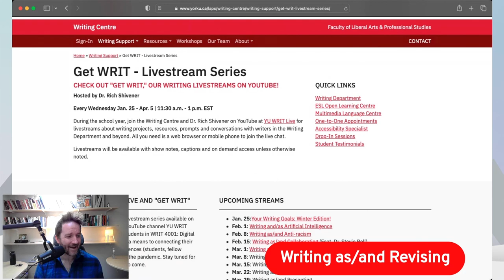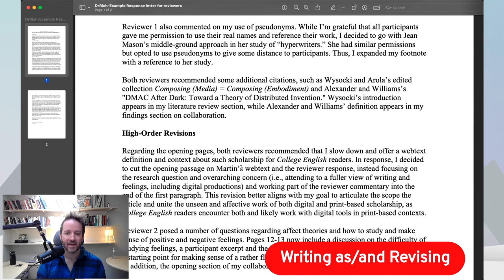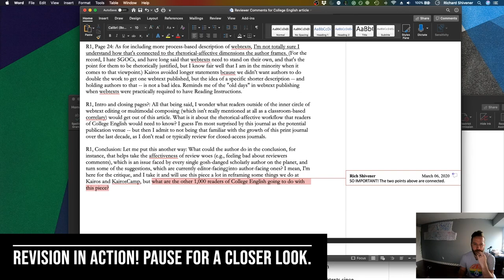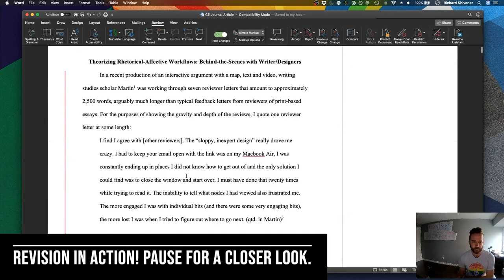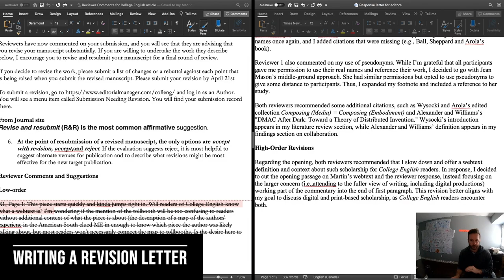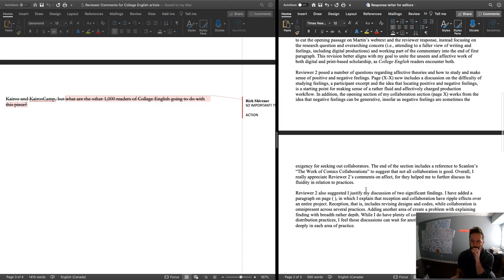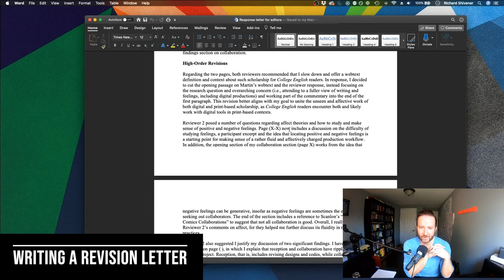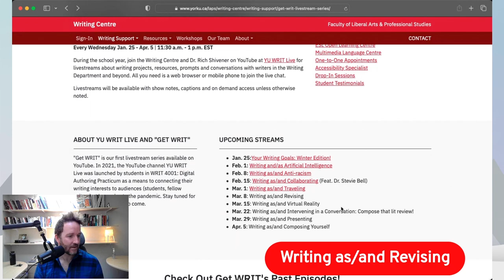Writing as/and Revising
In this video, Dr. Rich Shivener discusses his revision processes behind a print article titled "Theorizing Rhetorical-Affective Workflows," published in the journal College English in 2020. For a number of months, he captured footage of his processes with writing, and in these clips, he narrates some decisions that he made. He calls attention to low-order and high-order revisions. Low-order refers to tasks such as line-editing and reference checking, while high-order refers to conceptual revisions, organization, etc.